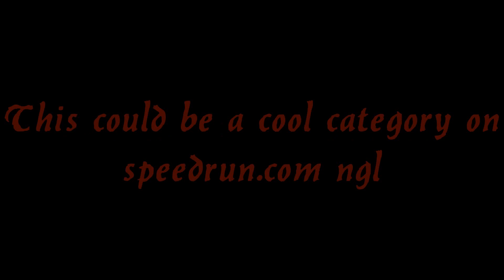Minecraft 5 block jump SSG speedrun (00:37) [No "tricks", only elevation momentum]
Ok so first of all, I do not plan to become one of these „minecraft memes“ youtubers, which means this is probably my last 5 block jump related video. I just enjoyed finding a way to do a “real” 5 block jump as quick as possible in a SSG speedrun. Btw there are many people asking why I call hh (blocks above your head to gain momentum) a trick, but not elevation momentum (evmm), which I use in the video. I could give you some of my arguments, but in the end, there is no clear definition of what a trick is and what is not. Here is a video of a 5 block jump speedrun using headhitters:
As you can see, that is not so complicated and fascinating like evmm. That is the main reason I did not want to use hh. And yes, the 45 strafe is necessary (it’s not very hard tho). For those of you who want to try it: stand in the corner, face 2.1, sneak, press w for 2 ticks, hh. Good luck!
The rules:
The run is divided into two parts:
1. gathering resources
2. the actual jump
In part one, basically everything is allowed. There has to be a point in the run, where the player stands completely still. After this moment, part two starts with the following rules:
1. No special blocks like ice, slime, water, cobwebs, ladders, honey, soul sand + soul speed etc.
2. No damage boosts
3. No collisions with entities
4. No status effects
5. No elytras (:P)
6. No stair boosts
7. No “head hitters”, that means you are not allowed to hit your head against a ceiling.
8. There has to be one specific landing block. This block can only be accessed inside the closer surroundings by jumping over a five blocks wide gap (=80 pixels) with only air between. It does not matter if you could also get to the landing block by e.g. finding a path over some trees, like you probably can in my run.
9. Blocks with unique hitboxes are allowed, but the block you jump from and the landing block must have the same height.
10. The run ends, when the player lands on the landing block.